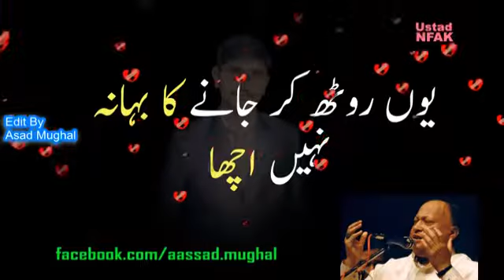Rotho na tum super hit Qwalie Status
and share all the videos